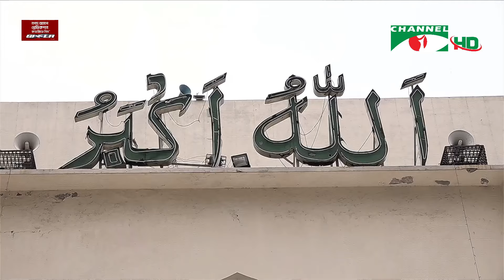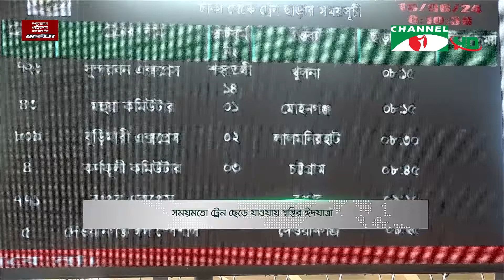চ্যানেল আই দুপুর ২ টার সংবাদ | Channel i News 2 pm | 16 June, 2024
চ্যানেল আই দুপুর ২ টার সংবাদ || Channel i News

worldwide.